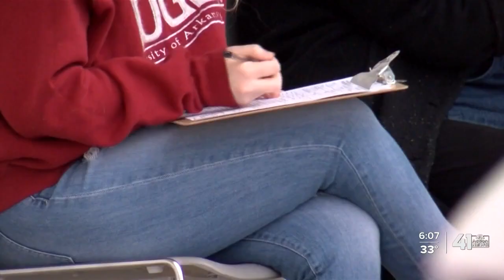KC residents still struggling to find jobs during pandemic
Finding a job during the COVID-19 pandemic is still a struggle many face on a daily basis.